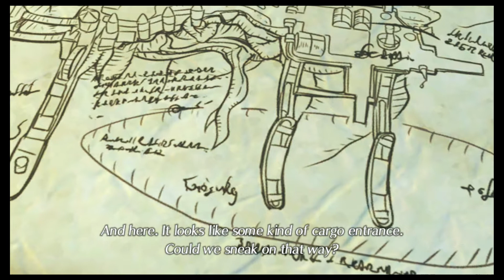[#6] Xenoblade Chronicles 2 ~ Poppy the artificial blade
Meet poppy